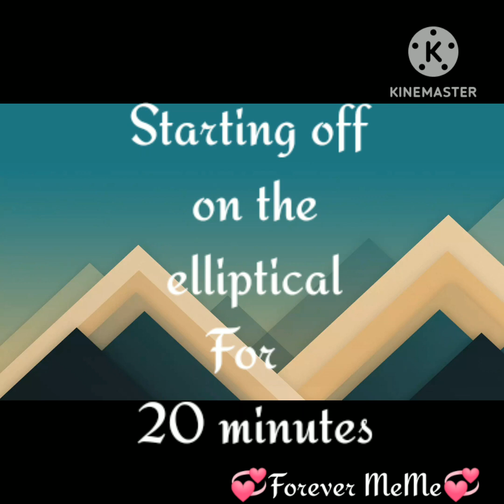"Leg Workout"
Thank you for taking
out the time to watch!